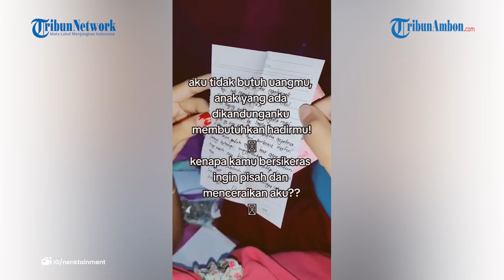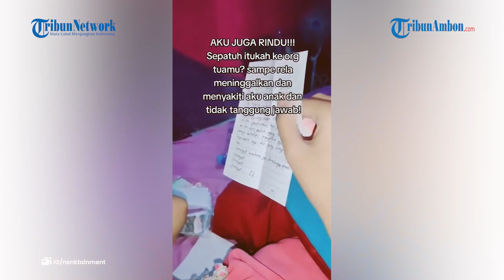Viral Kisah Haru Wanita Diceraikan Suami karena Hamil, Bahagia Seketika Berubah Jadi Pilu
ED, TRIBUNAMBON.COM - Viral Kisah Haru Wanita Diceraikan Suami karena Hamil, Bahagia Seketika Berubah Jadi Pilu